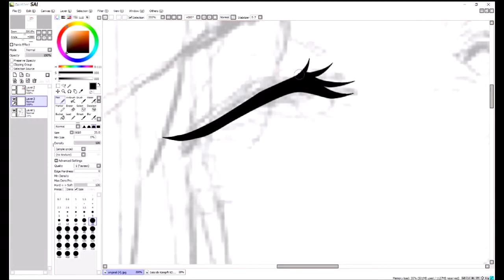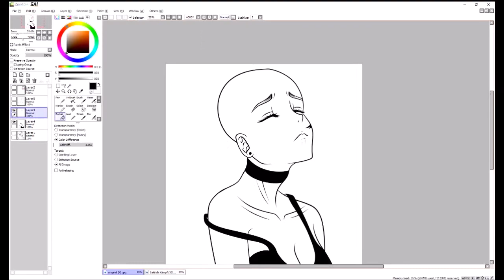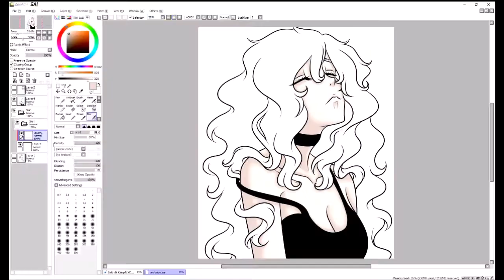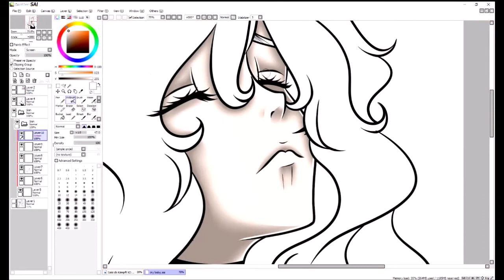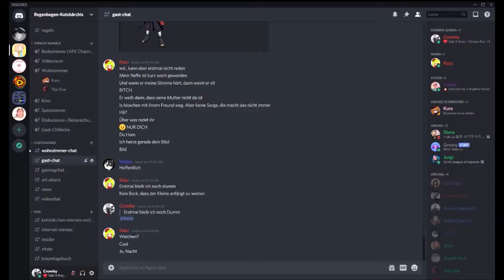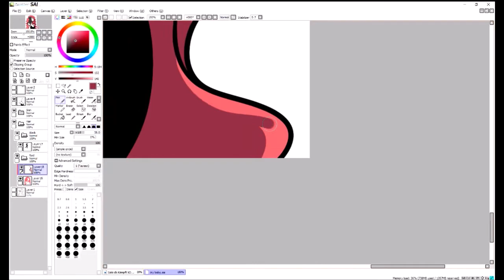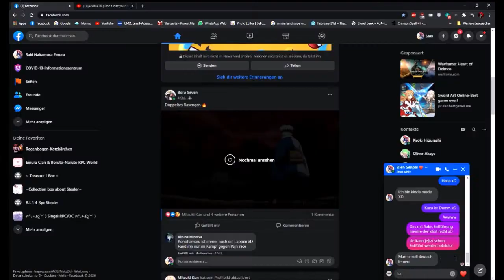SpeedPaint Saki A Emura Nakamura Boruto RPC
Saki A. Emura Nakamura my Boruto RPC
And yes i didnt Draw this bec i cant draw so good xD but i give my best
with this Picture and TY for Watching